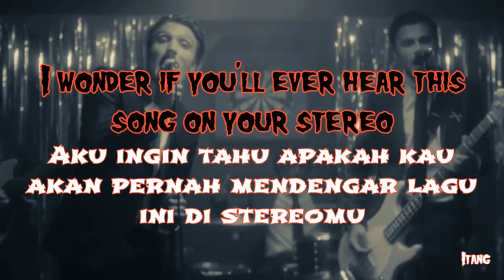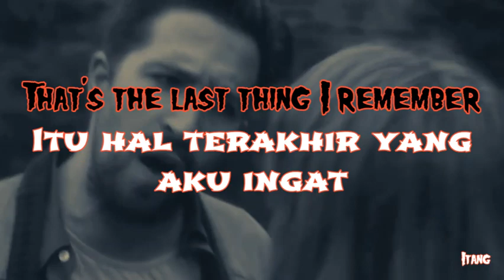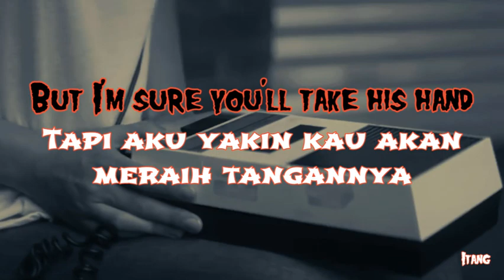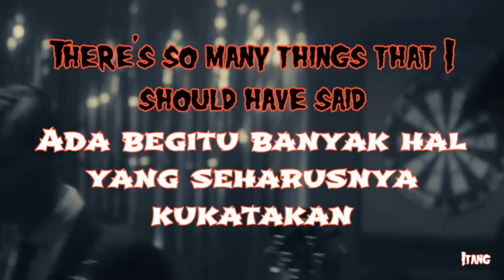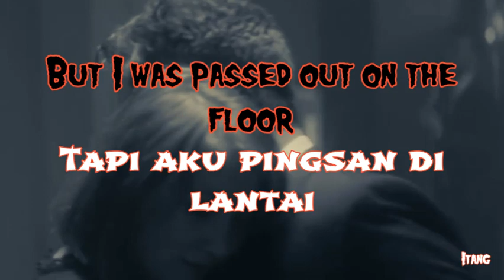Neck Deep December Again Lirik dan Terjemahan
Lagu ini tentang seseorang atau laki-laki mencoba untuk memahami bagaimana perasaannya setelah putus, dia menggambarkannya seperti bulan desember, ketika kamu memikirkan desember itu dingin dan sepi. tapi kemudian di lagu dia mulai melupakannya, dia berkata 'rasa sakit tidak pernah permenant, tapi malam ini membunuhku' sekarang kamu ini menunjukkan bahwa dia tahu dia bisa mengatasinya tetapi dia tidak mau kecuali itu juga menunjukkan bahwa dia tahu dia memiliki harapan.